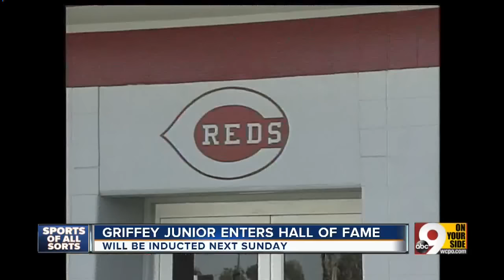What will Ken Griffey Jr. say in Hall of Fame speech?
Ken Broo and John Erardi talk about the mystery and mystique behind the latest Red to reach Cooperstown.